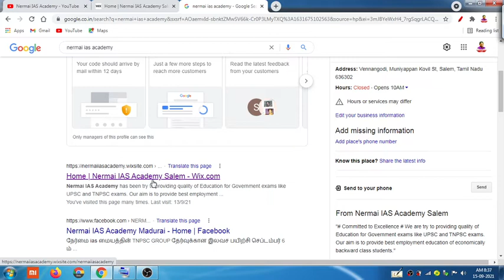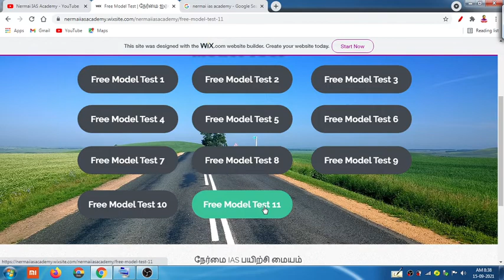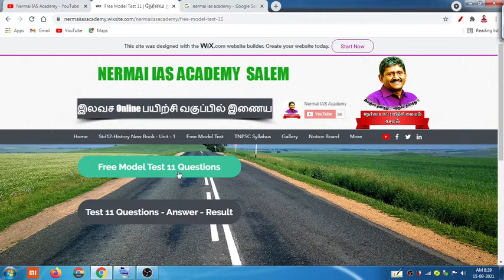How to Get Question Paper ( இலவச Online மாதிரி தேர்வு 11 - 50 Questions )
பாடப்பகுதி: சிந்து சமவெளி நாகரிகம்

Nermai IAS Academy Live Class 20 சிந்து சமவெளி நாகரிகம் / Indus valley civilization

புதிய மற்றும் பழைய பாடபுத்தகங்களின் உள்ள சிந்து சமவெளி பற்றிய மொத்த குறிப்புகள்